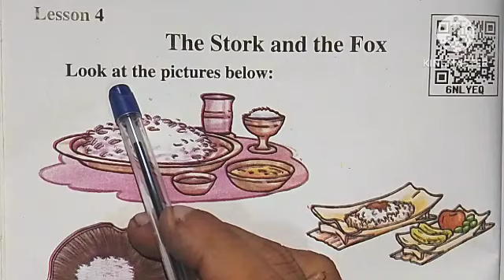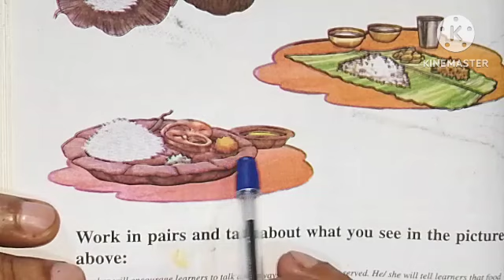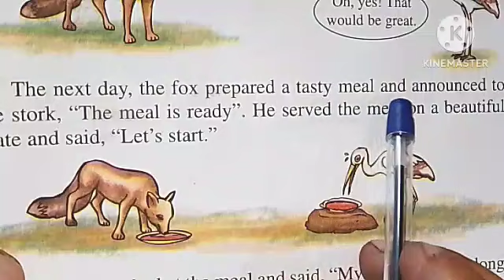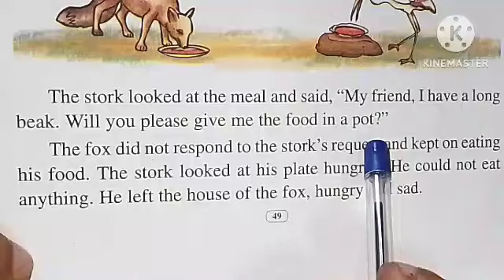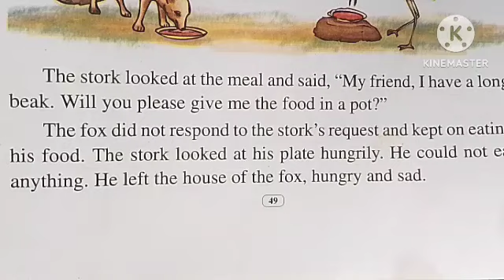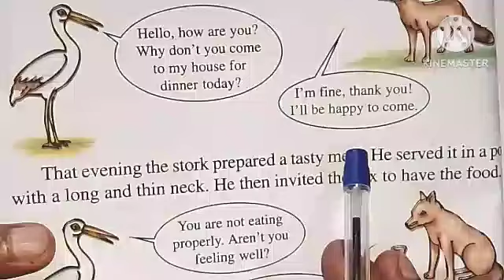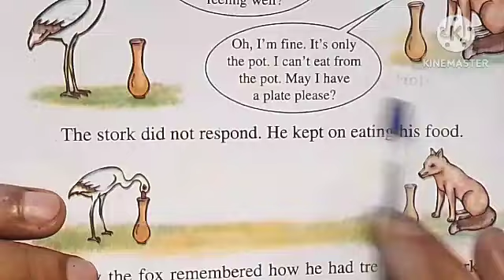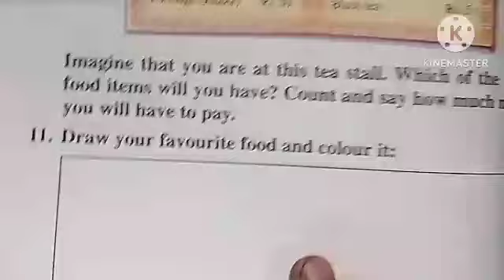The Stork And The Fox ৰ অসমীয়া ভাঙনি class 5 English